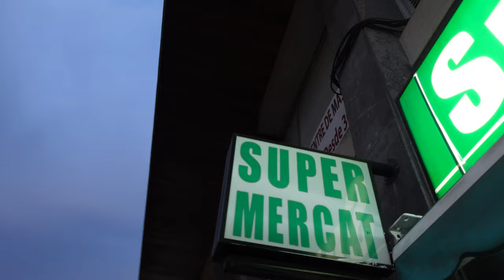ZV1-F Barcelona Camera Test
Raw footage to the sound of Yasuaki Shimizu's Seiko3.